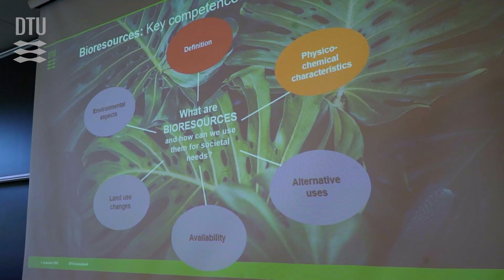Årets Underviser 2020, DTU: Valentina Bisinella